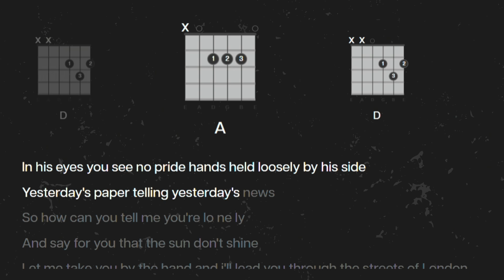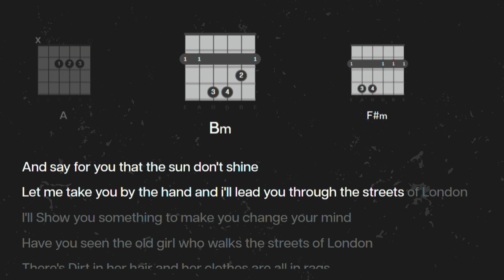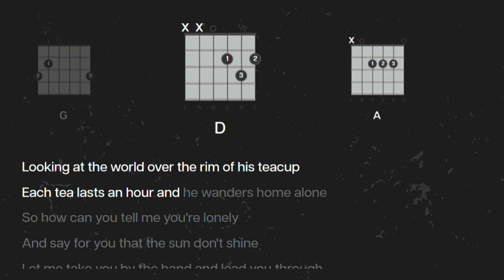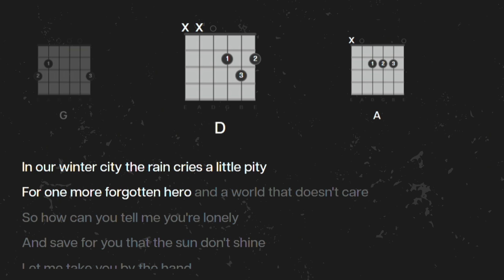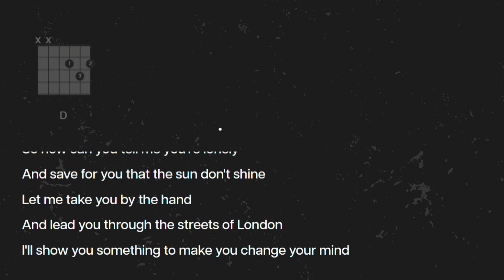Master 'Streets of London' with these EASY Guitar Chords and Lyrics!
Learn how to play "Streets of London" by Ralph McTell with these easy guitar chords and scrolling lyrics! Perfect for beginners and music lovers alike.